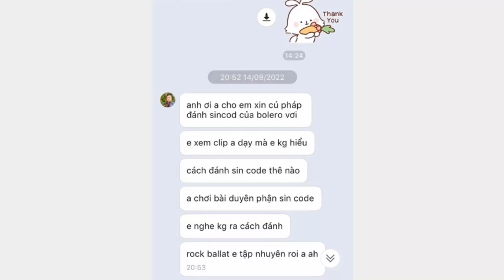Quitar Bolero sincop , 6 kiểu chơi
Video hỗ trợ học trò cũ , nên xưng hô là anh em , mong anh chị lớn tuổi thông cảm
Nhiều bạn hỏi zalo mình để cần hỗ trợ , mấy bạn ad zalo không chín không ba bảy một bảy năm hai chín , thank .